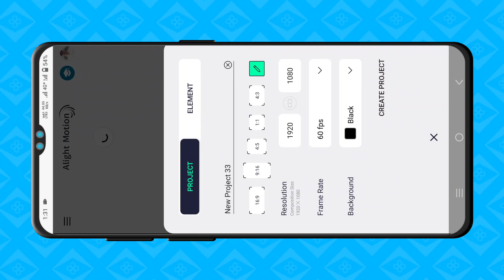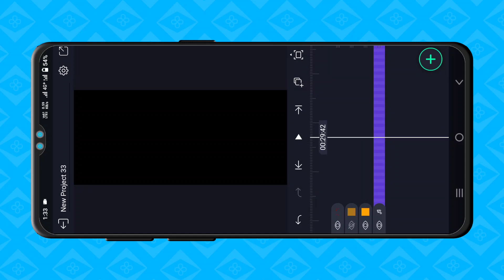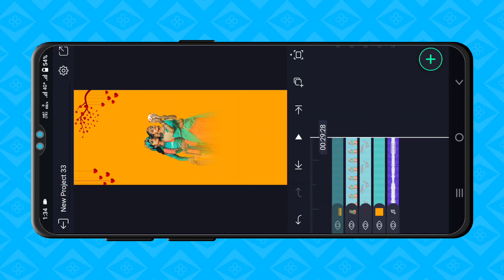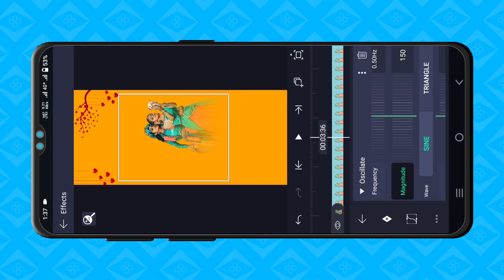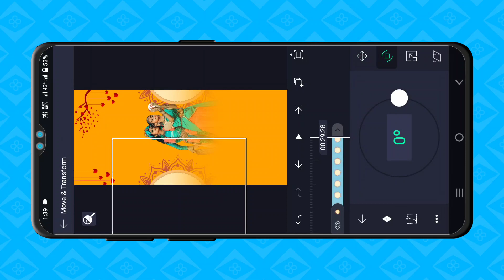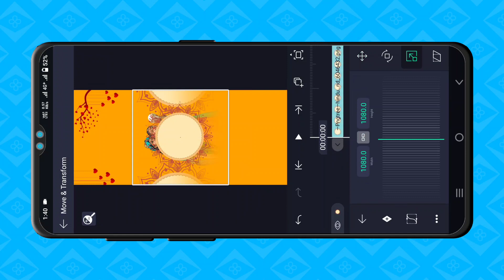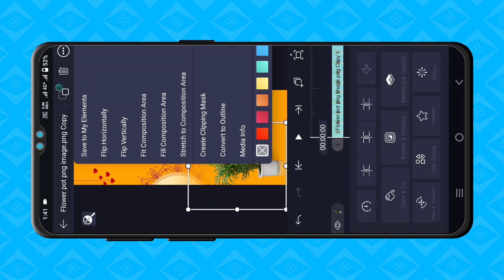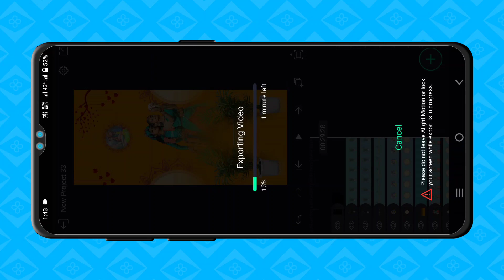Reels Radha Krishna Status Editing | Shorts Video Kaise Banaye | Alight motion viral short editing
Preset :-

             • 🆃🅷🅰🅽🅺   🆈0⃣🇺  🆂🇴  🅼🇺🅲🅷 •

❏ KEYWORDS —≽
alightmotion
alightmotion video
alightmotion effect
alightmotion video editing tamil
alightmotion editing
alightmotion videos
alightmotion xml
alightmotion edit
alightmotion preset
alightmotion link

 ꧁𓊈𒆜🅰🅻🆆🅰🆈🆂 🆂🅼🅸🅻🅴 😊𒆜𓊉꧂